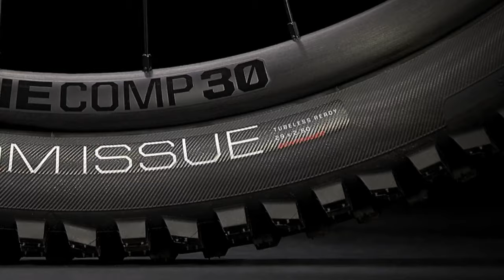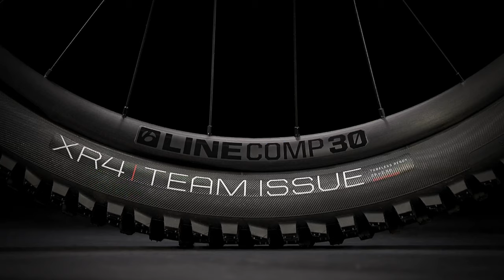ALL NEW 2022 TREK FUEL EX 8 | Minors changes with big potential | Is it still WORTH IT!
With very minor changes to the frame design this barely makes it a new model but it's just enough to get it's own model year, will these minor changes make for that much better of a bike the Fuel EX 8 has long been a top selling bike but with ever growing costs is this still worth that price.  We'll really need to ride one to find out, data only tells us so much.

The camera is use - Sony A6300
The nifty 50mm lens
The mid Zoom Lens(this one is super handy)
Wide angle VLOG lens
Rarely used but kinda cool
GoPro Hero 8
The drone you should have! - DJI Mavic Mini
My go to tripod
Always in my backpack Nintendo
I need a new backpack but this is great!
Google Pixel 3 still works great